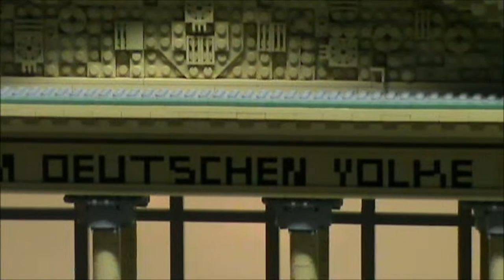Legoland in Berlin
Legoland in Berlin, Berlin in Legoland